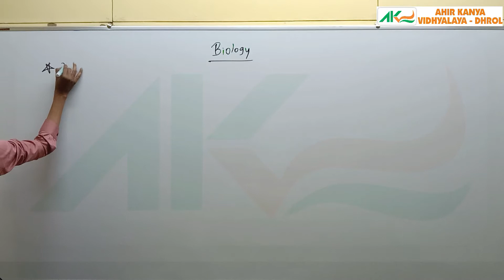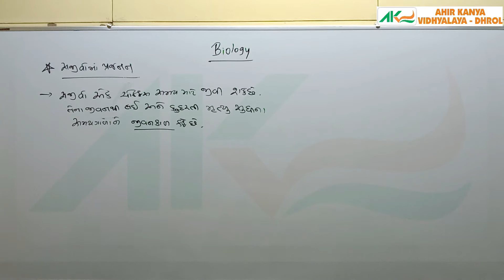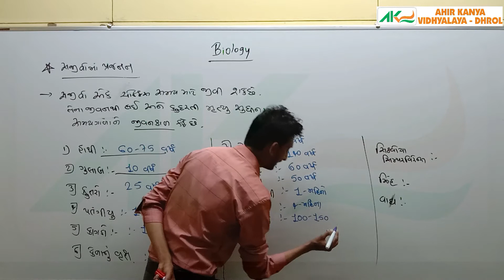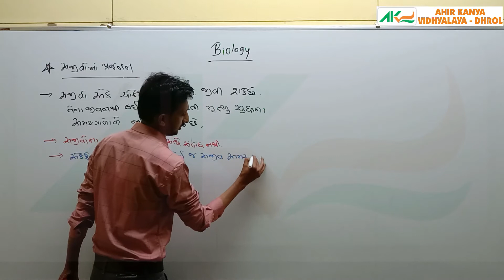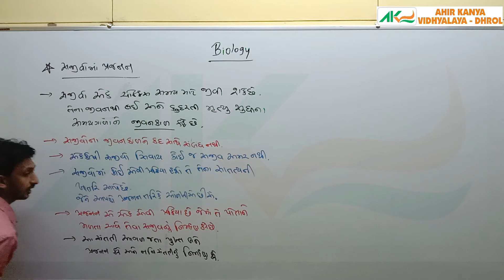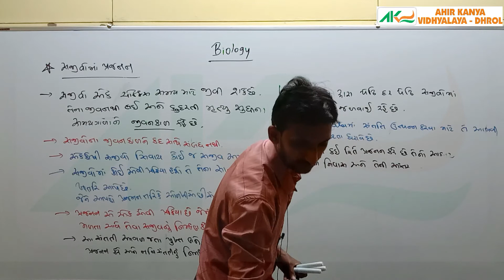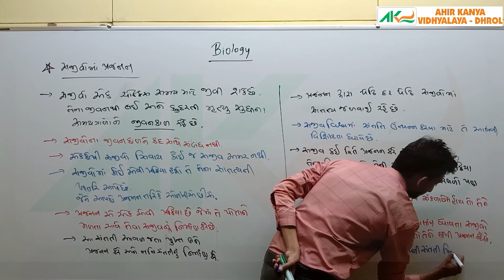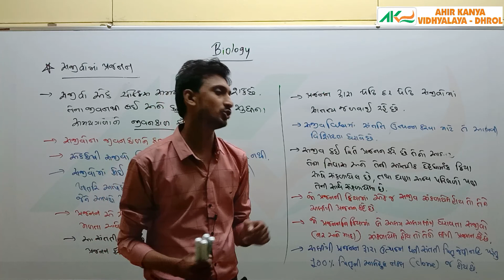L-1 Std-12 Biology Ch-1 Reproduction in Organisms - introduction - Ahir Kanya Vidhyalay Dhrol